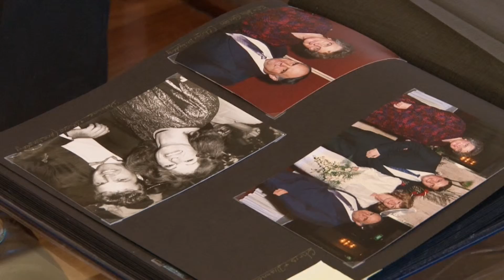Chris and Di - 25 Years of bliss